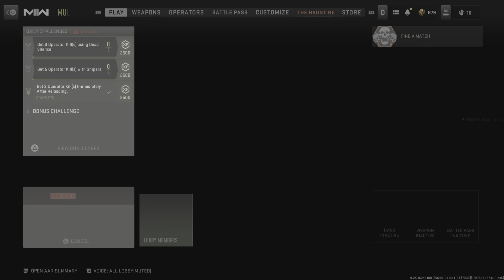Call of Duty_Modern Warfare 3 Back to back 30 kills Gameplay